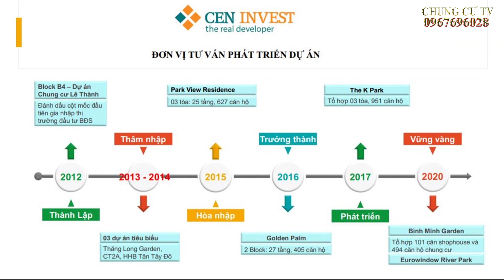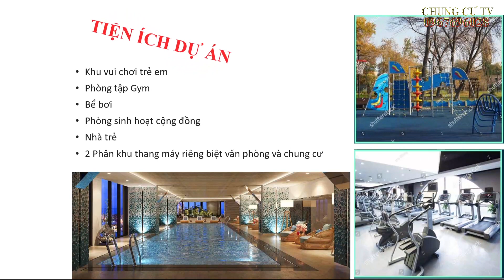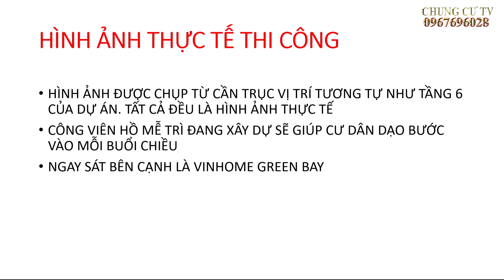Chung cư Trinity Tower 145 đường Hồ Mễ Trì.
Nhận báo giá về dự án, cập nhật bẳng giá mới nhất

Nếu bạn đang cần tìm 1 căn hộ vừa đủ,vị trí trung tâm thuận tiện di chuyển và có môi trường sống trong lành thì Trinitytower là lựa chọn hợp lý !
🍀Nằm ở giữa 3 hồ điều hòa lớn
+ Hồ điều hòa Vinhomes Greenbay
+Hồ điều hòa CV Phùng Khoang
+Hồ điều hòa CV Trung Hòa Nhân Chính
🍀Dễ dàng kết nối :
+ Đại Lộ Thăng Long
+ Vành đai 3 Khuất Duy Tiến
+ Dễ dàng làn hệ thống đường trên cao ra vào trung tâm HN
+ 5-7 phút để tới : BigC, Vinhomes Greenbay,THPT Hà Nội - Amsterdam...
🍀Tiện Ích Đầy đủ :
+ Bể bơi 4 mùa trong nhà
+ Siêu Thị,Nhà trẻ,Gym,Spa,Fitness..
🍀Bàn Giao Quý II/2022 - Sở Hữu Lâu Dài
🍂Chính sách hỗ trợ tối ưu :
🔸Hỗ trợ lãi suất 0% trong 18 tháng
🔸Hỗ trợ lãi suất 4.99% trong 3 năm
Tận Tâm, Tận Tình, Hậu Mãi và Hết Mình Vì Khách Hàng.